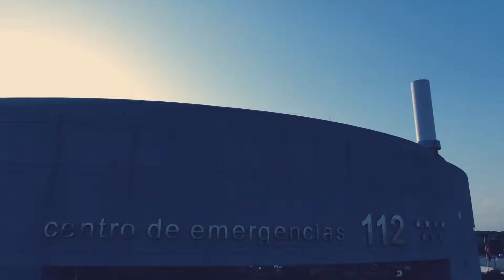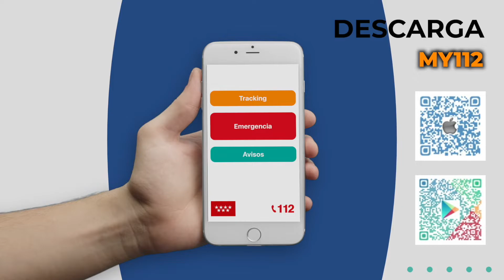Dispositivo especial en Navidad de ASEM112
‼️ Preparados para que todos los madrileños disfruten de estas fiestas con total seguridad:

✅ 200 profesionales de BomberosCM
✅ 91 de Madrid112
✅ 40
✅ 587 operativos del
✅ 92 voluntarios del